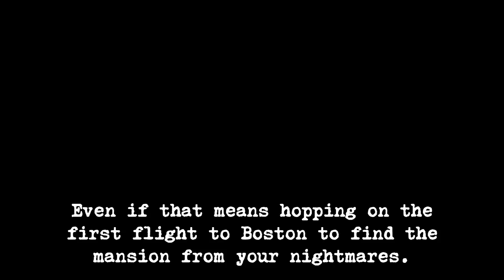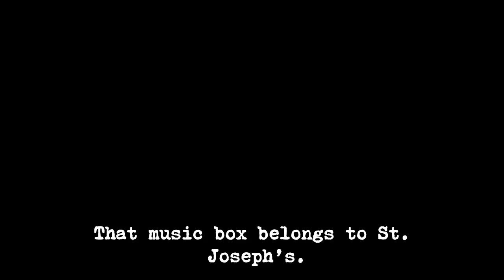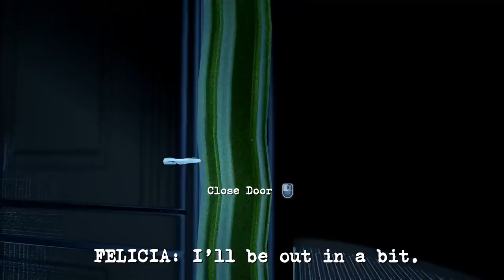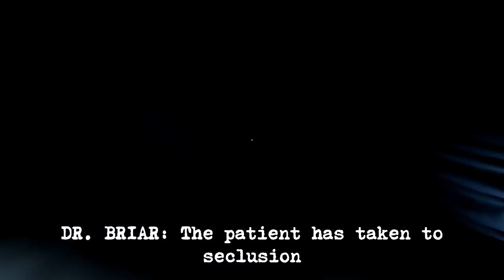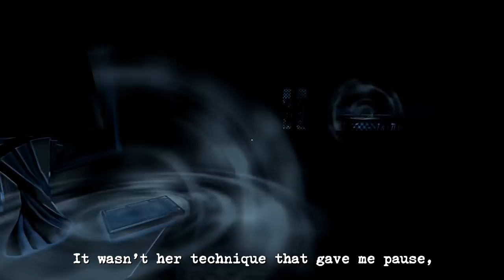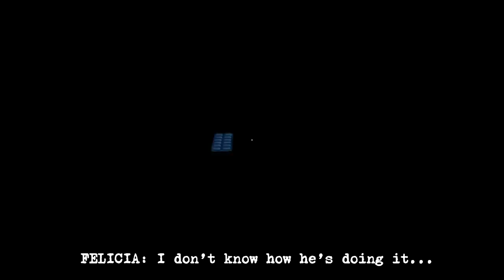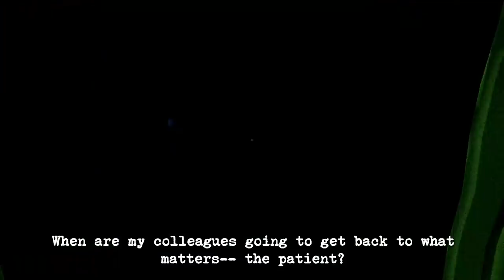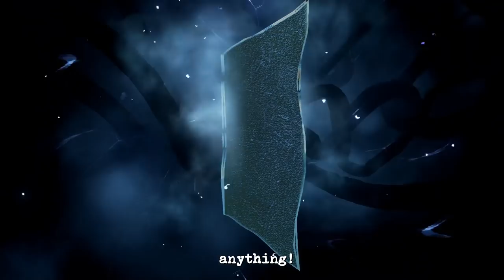Perception Part 1 - Chapter 1: The Rope - Walkthrough Gameplay (No Commentary) (Horror Game 2017)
Perception Gameplay Part 1 - Chapter 1: The Rope - Walkthrough Playthrough (No Commentary Let's Play) (Steam Indie Horror Adventure Game 2017)

This full game complete walkthrough will include a review, all cutscenes game movie cinematics, scary moments and jumpscares, all puzzle solutions, main story line, all levels and chapters, ending of the game on PC.